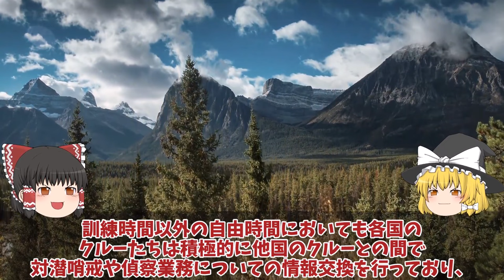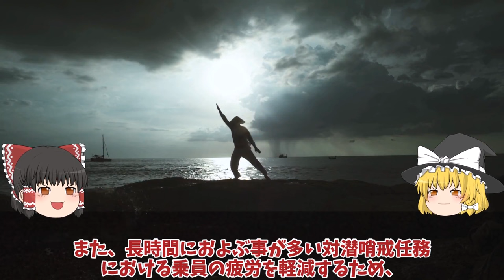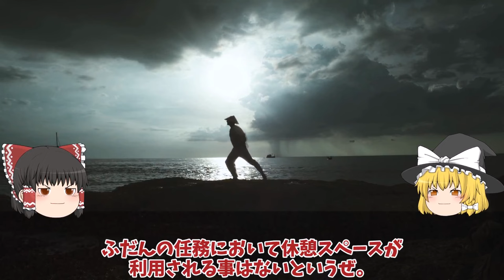【ゆっくり解説・軍事News】海自P1哨戒機部隊またまた異例の優勝2連覇達成シードラゴン2024日本圧巻か！P1哨戒機売出し決定で国連恐れる？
引用・転載「出典：海上自衛隊ホームページ」
引用・転載「出典：航空自衛隊ホームページ」
引用・転載「出典：陸上自衛隊ホームページ」